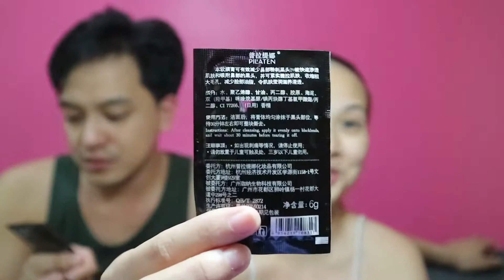PILATEN Black Head pore strip : First try (Tagalog)